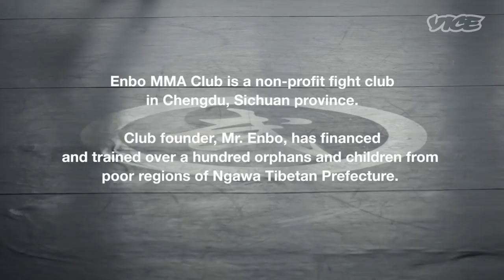China's MMA Club for Poor and Orphaned Boys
In Chengdu, China, Enbo MMA Club has become a home for orphans and kids from impoverished homes who come to train as mixed martial arts experts. The club's founder, Mr. Enbo, has trained hundreds of young fighters free of charge, like Banma Duoji, an 18-year-old who grew up poor in a single-parent home in Tibet.

On this episode of 'VICE INTL,' Banma explains how he ended up at the club, and how Enbo has become a father figure who's helped him turn into one of the group's fiercest fighters. Then we follow Banma as he trains for a big pro match, where the "Prince of Fighters" looks to maintain his impressive five-fight winning streak.